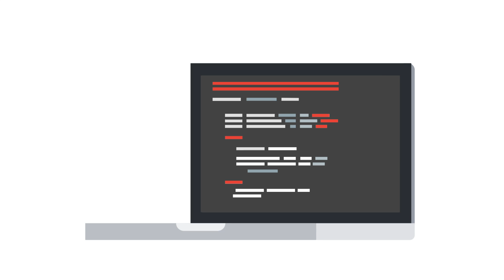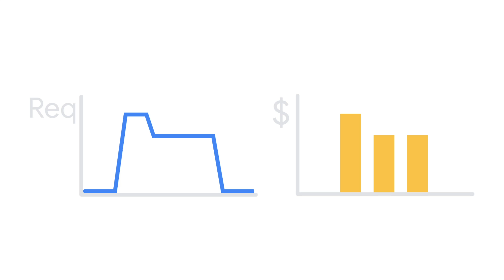Cloud Run Overview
Cloud Run is a managed compute platform that enables you to run stateless containers that are invocable via HTTP requests on either a fully managed environment or in your own Google Kubernetes Engine cluster. This video provides an overview of Cloud Run.